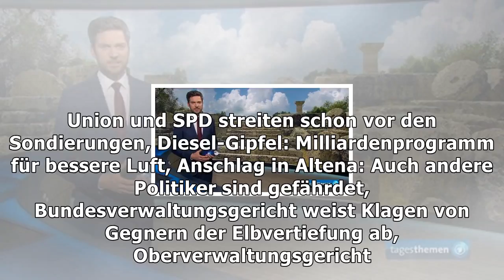Tagesthemen 05.12.2017 22:25